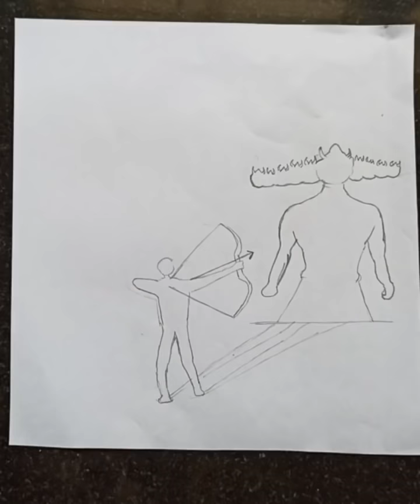Vijayadashami/Dusshera drawing/poster making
This festival of dussehra shows victory of good over evil powers..let's leave all negative thoughts and live our life with full of happiness..